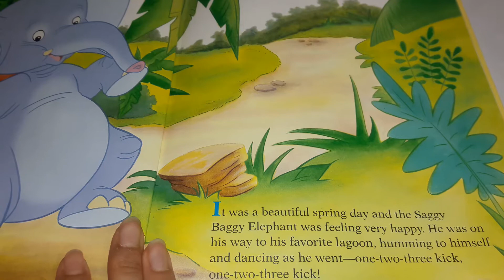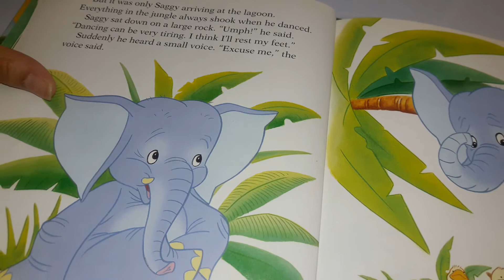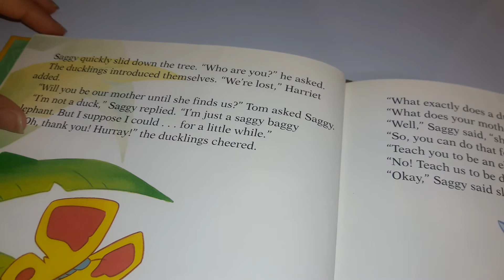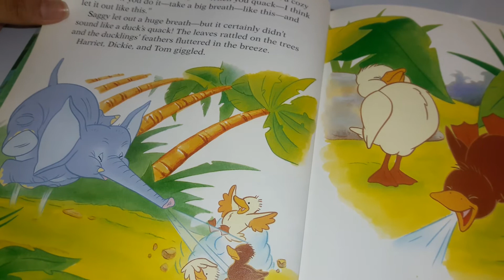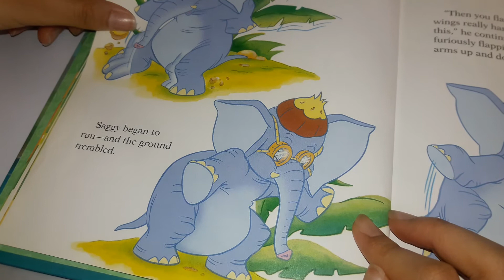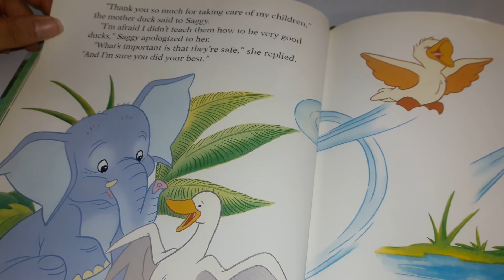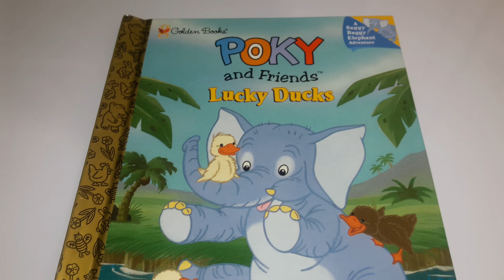📚 Poky and Friends 🐘 LUCKY DUCKS 🦆 Story Book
Adapted by Naomi Kleinburg from a script by Bruce Talkington
Illustrated by DRi Artworks
Cover Painted by Don Williams
1999 Golden Book Publishing Company Inc., New York